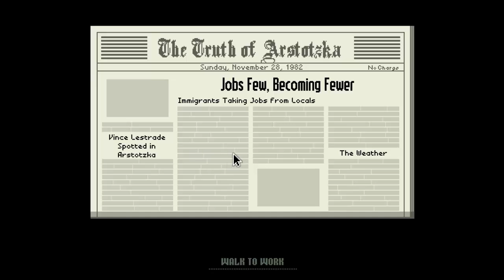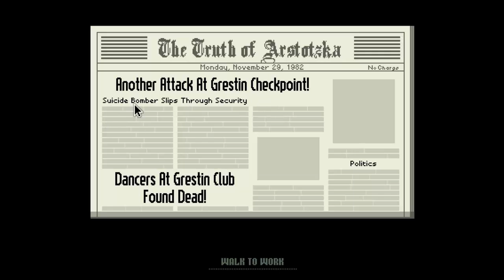Papers PLZ E3 you can go with the nice men with the guns